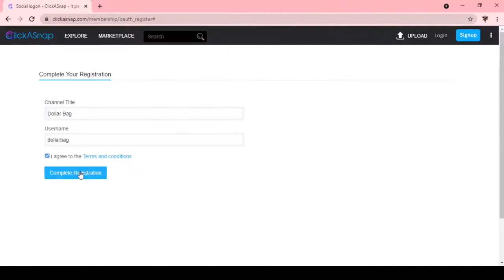ClickASnap - cum sa faci bani online postand poze?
ClickASnap chiar funcționează?
„Clickasnap este primul site de găzduire a imaginilor statice cu plată, gratuit de utilizat, din lume”, spune CEO Tom Oswald. Nimic din această afirmație nu este incorect din punct de vedere faptic. Cu toate acestea, este înșelător. Fotografii care folosesc un cont gratuit nu sunt plătiți

Puteți câștiga bani pe ClickASnap?
La Clickasnap ai șansa de a-ți vinde fotografiile online pentru a câștiga bani din ambarcațiunile tale. Vă putem arăta prețul de bază al produsului pe care doriți să-l vindeți și vă puteți alege propria structură de prețuri. Puteți chiar oferi imagini gratuit ca descărcări.

Ce este ClickASnap?
La ClickASnap oferim cea mai bună platformă online de partajare a fotografiilor pentru a vă ajuta să vă distribuiți imaginile și să fiți plătit pentru asta. Cu peste 1 milion de vizualizări de imagini pe zi, ClickASnap găzduiește o comunitate foto care îți permite să-ți promovezi fotografiile și să-ți dezvolți profilul, păstrând în același timp controlul deplin și drepturile asupra imaginilor tale.